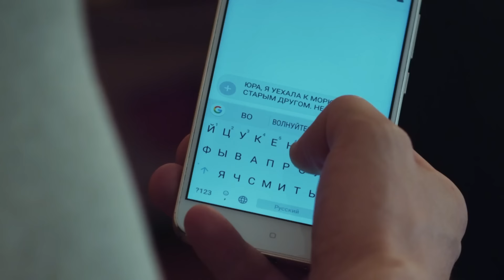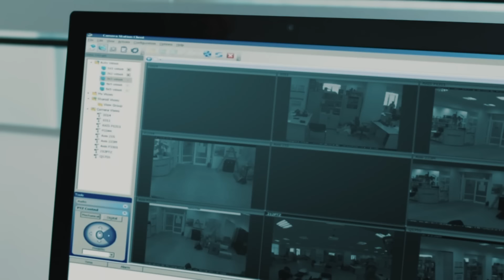A Gangster Kidnapped Her to Save her Life | TOXIC LOVE 💔 EP-06 | Hindi Dubbed Turkish Drama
Dr. Anastasiya, a skilled cardiac surgeon, accidentally becomes the sole witness to a brutal murder committed by her criminal boss. Fearing for her life, she is forced to make a life-altering decision—marry a ruthless mobster named Maksym. Can her compassion soften his cruel heart?
Toxic Love - The Love Story of a Gangster | Episode 06 | Hindi Dubbed